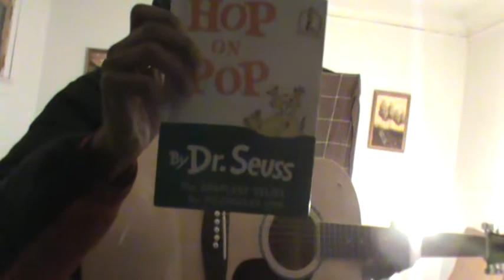HAPPY BIRTHDAY ''DR SEUSS'' BOOKS BY JAVON HUNT ON FACEBOOK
I _______________ AGREE TO NEVER STEAL ANY OF JAVON HUNT'S MATERIAL WITHOUT PERMISSION IF I WATCH THIS BUT I WILL PAY FOR THE USE IN CASH OR CHECK OR CREDIT CARD____________________________________­. 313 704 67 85 FOR FURTHER DETAILS. OR YOU WILL BE SUED BASED ON YOUR INCOME!